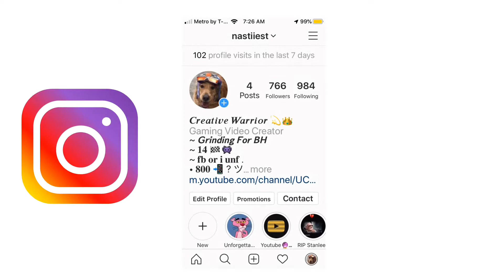*HOW* To Make A STARBURST 1v1 Map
code “MONEYDRIIP” in the
item shop . 🖤

This Year I plan to Post:
Fortnite gfx pack
Fortnite sfm thumbnail png
Fortnite Banner on IOS/Android
3D SFM Thumbnail GFX PACK!/
HOW TO MAKE CUSTOM LOADING SCREEN ON IOS & ANDROID!
LIKE FAZE SWAY
Top 10 best Songs to Use in A Fortnite Montage / Video!3D SFM THUMBNAIL GFX PACK!
HOW TO MAKE A CUSTOM LOADING SCREEN ON IOS
& ANDROID!
Like FAZE SWAY
Best Controller Fortnite Sensitivity
fortnite controller sensitivity thait will change your game,